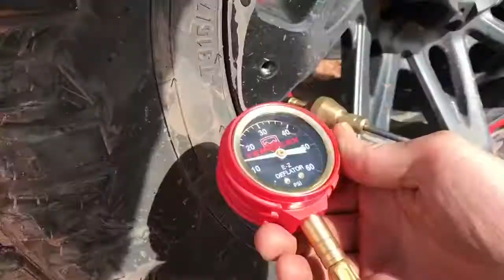Easter Jeep Safari , Moab 2018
Moab, Utah.